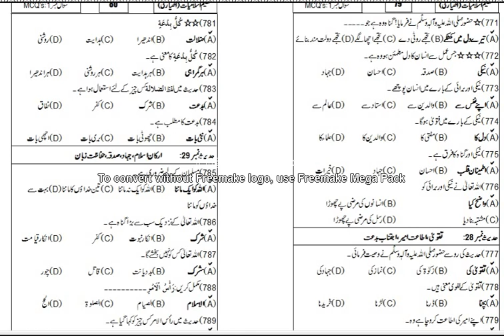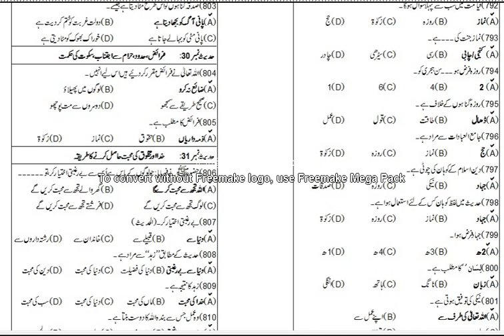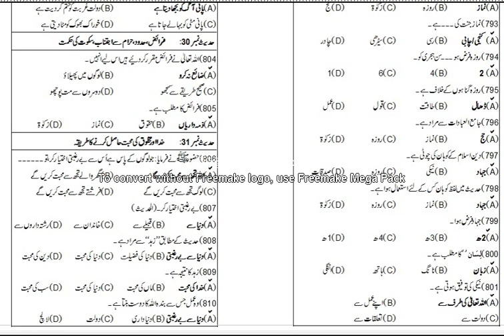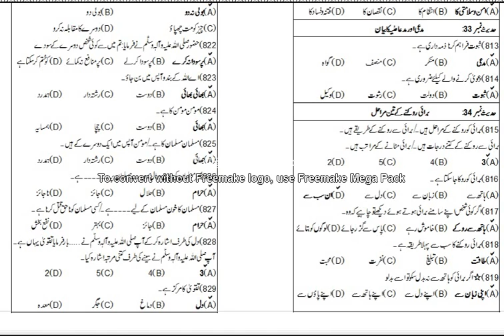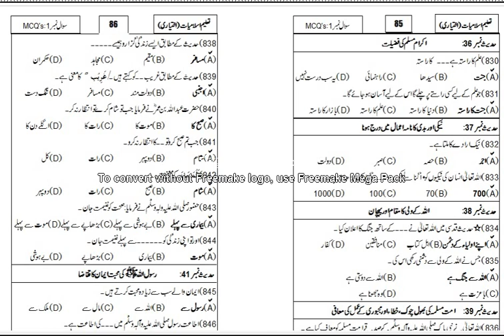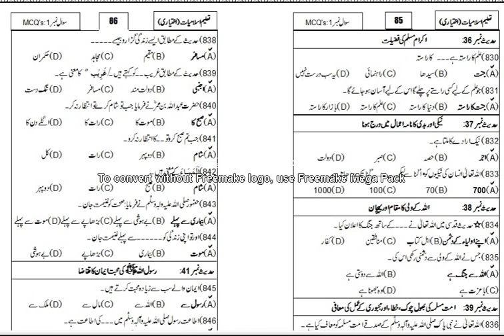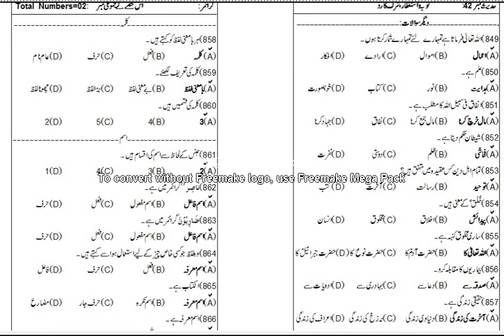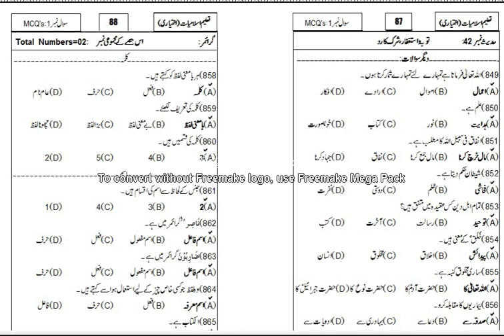11=Islamiat Elective 2nd Year Lect 10 Ghulam Mujtaba Qureshi 15 07 2020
Matn e Hadith Part -ii